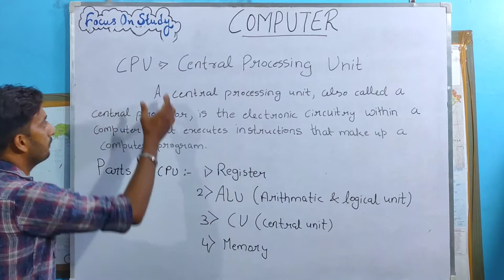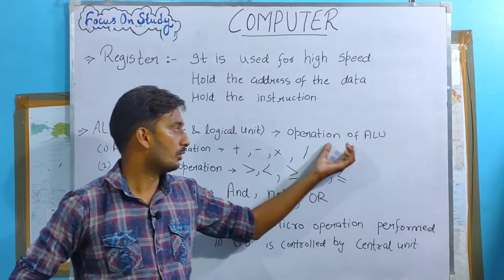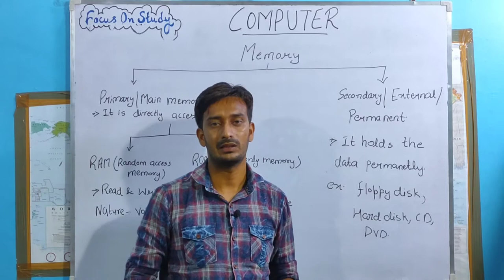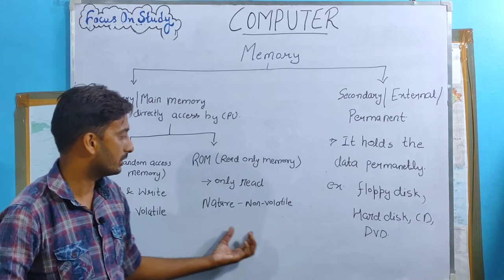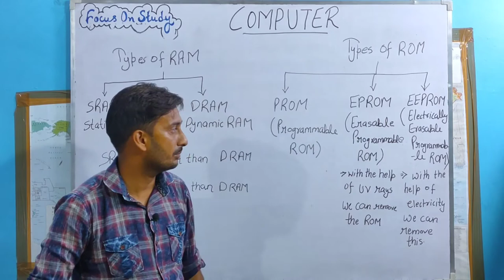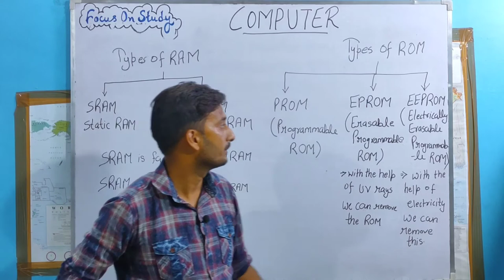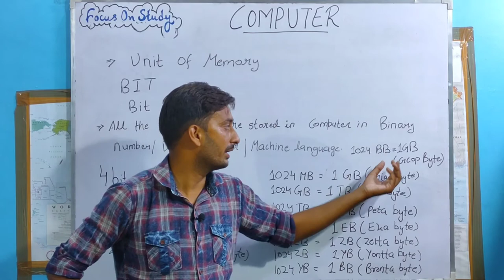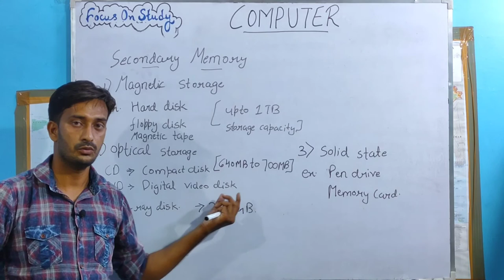CENTRAL PROCESSING UNIT (CPU)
DELHI POLICE
FOCUS ON STUDY